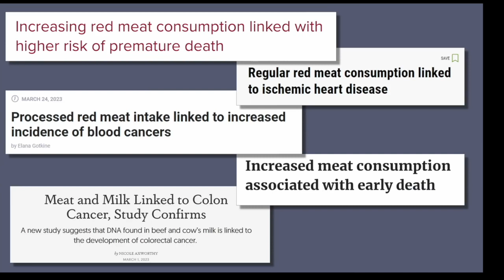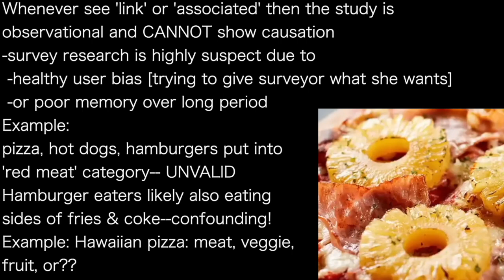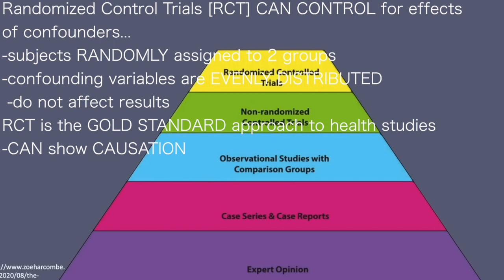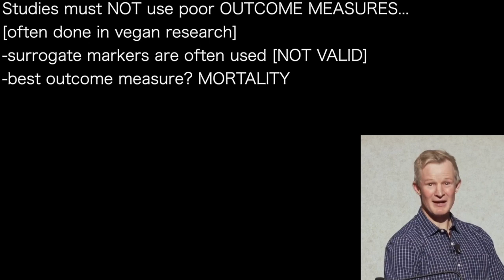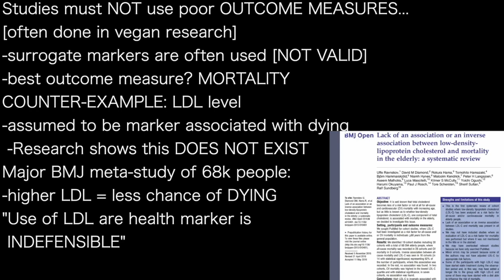PAUL MASON 3’ | Randomized, Control Trials: Control for confounding variables…GOLD STANDARD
presents episode 1209 | Dr Paul Mason
LowCarbDownUnder podcast

Whenever see 'link' or 'associated' then the study is
observational and CANNOT show causation
-survey research is highly suspect due to
 -healthy user bias [trying to give surveyor what she wants]
 -or poor memory over long period
Example:
pizza, hot dogs, hamburgers put into
'red meat' category— INVALID
Hamburger eaters likely also eating
sides of fries & coke—confounding!
Example: Hawaiian pizza: meat, veggie,
fruit, or??

Healthy user bias:  non-meat eaters more likely to engage in
healthy non-diet behaviors...exercise, eat organic, sleep 8 hours

Randomized Control Trials [RCT] CAN CONTROL for effects
of confounders…
-subjects RANDOMLY assigned to 2 groups
-confounding variables are EVENLY DISTRIBUTED
 -do not affect results
RCT is the GOLD STANDARD approach to health studies
-CAN show CAUSATION
BEST of BEST: Systematic Reviews [meta studies]
-when done with strict selection criteria
 -can be comprehensive & valid

Studies must NOT use poor OUTCOME MEASURES…
[often done in vegan research]
-surrogate markers are often used [NOT VALID]
-best outcome measure? MORTALITY
COUNTER-EXAMPLE: LDL level
-assumed to be marker associated with dying
 -Research shows this DOES NOT EXIST
Major BMJ meta-study of 68k people:
-higher LDL = less chance of DYING
"Use of LDL are health marker is
 INDEFENSIBLE”

Lowcarbdownunder.com.au